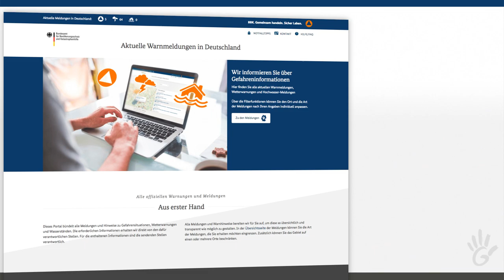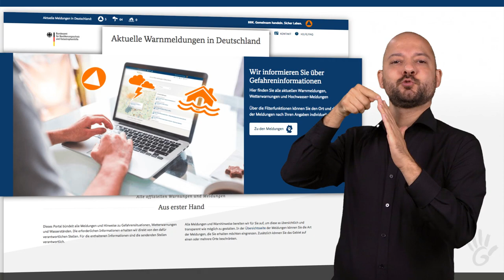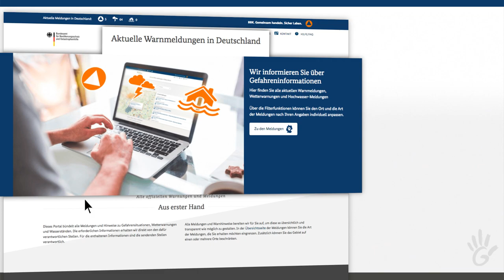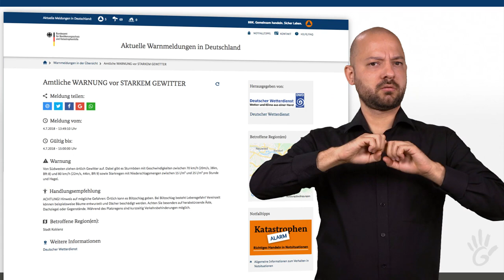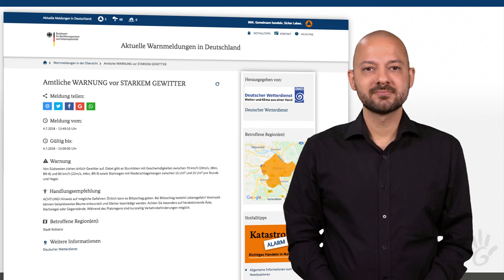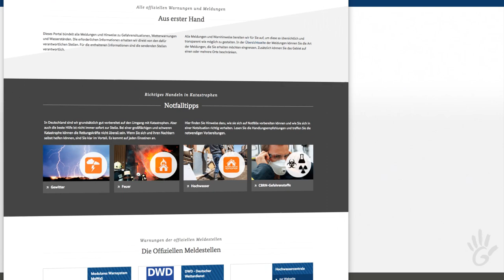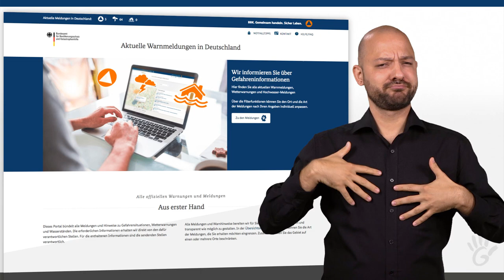So navigieren Sie auf der Warnungs-Website des Bundes (DGS)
Willkommen auf der Warnungs-Website des Bundesamtes für Bevölkerungsschutz und Katastrophenhilfe (BBK)

Im Folgenden geben wir Ihnen einen Überblick über unsere Internetsite zur Warnung der Bevölkerung und erklären, wie Sie sich über amtliche Warnungen innerhalb Deutschlands informieren können.

Ganz oben links befindet sich die Leiste „Aktuelle Meldungen in Deutschland“. Hier sehen Sie auf einen Blick, wie viele Meldungen zu Bevölkerungsschutz-Warnungen, Wetterwarnungen und Hochwassermeldungen aktuell vorliegen.

Unter der Leiste sehen Sie einen großen Bereich mit der Überschrift „Aktuelle Warnmeldungen in Deutschland“. Hier können Sie rechts daneben den Knopf „Zu den Meldungen“ sehen. Klicken Sie auf diesen, öffnet sich eine Seite mit einer Deutschlandkarte und allen aktuellen Meldungen.
Auf der Deutschlandkarte sind die aktuell gültigen amtlichen Warnungen farblich oder durch Symbole gekennzeichnet. Rechts neben der Karte befinden sich die jeweiligen Meldungen, auf die sich die Kennzeichnungen beziehen. Sie verschaffen direkt einen
Überblick über die aktuellen Warnungen in Deutschland.
Über der Deutschlandkarte befindet sich eine Suchleiste. Wenn Sie Warnungen nur für einen bestimmten Ort sehen möchten, können Sie über diese Suchfunktion nach einem Ort suchen. Das funktioniert wie ein Filter. Dann werden nur noch die Warnungen für diesen Ort oder Kreis angezeigt. Sie können sich auch die Warnungen für mehrere Orte anzeigen lassen.

Rechts neben der Suchleiste befindet sich eine Drop-Down-Liste, mit der Sie Ihre Suchanfrage noch genauer gestalten können. Sie können Ihre Suche entweder auf „Alle Warnungen“ belassen oder sich gezielt nur Bevölkerungsschutz-Warnungen, Wetterwarnungen oder Hochwassermeldungen anzeigen lassen.

Wenn Sie sich für eine bestimmte Warnmeldung interessieren, die auf der Karte eingezeichnet oder daneben in der Liste aufgeführt ist, gelangen Sie durch einen Klick auf diese zu einer Unterseite mit weiterführenden Informationen. Dort erfahren Sie, wann die Warnung herausgegeben wurde und wovor gewarnt wird.
Darüber hinaus erfahren Sie, welche Handlungsempfehlungen wir für Sie haben. Zudem nennen wir die Bereiche, in denen die Gefahr besteht, vor der gewarnt wird, und geben an, wo Sie sich weiter informieren können.

Sie können die jeweilige Meldung auch mit anderen Personen teilen, zum Beispiel per Mail oder über Facebook, WhatsApp und weitere Plattformen. Zusätzlich finden Sie in der rechten Seitenspalte den Herausgeber der Meldung, das betroffene Warngebiet auf einer Karte sowie allgemeine Notfalltipps.

Auch in der Mitte der Startseite finden Sie die Notfalltipps, die Ihnen zeigen, wie Sie sich bei Gefahr schützen und gegebenenfalls auch anderen Betroffenen helfen können.

Falls Sie auch unterwegs über Warnungen informiert werden möchten, können Sie sich unsere kostenlose Warn-App NINA herunterladen. Hier können Sie einstellen, für welche Landkreise und Städte Sie gewarnt werden möchten. Diese Meldungen erscheinen dann als Push-Meldung– eventuell mit Vibrationsalarm – auch auf Ihrem Smartphone.

Wir hoffen, wir konnten Ihnen die Funktionen unserer Website gut erläutern, und dass Sie sich damit gut informiert fühlen.

Mehr Informationen über Auftrag und Aufgabenspektrum des Bundesamtes für Bevölkerungsschutz und Katastrophenhilfe (BBK) finden Sie